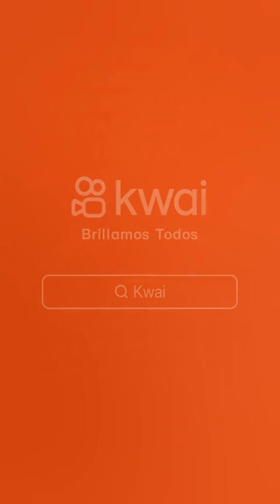es una vergüenza la señora Carmen Hertz como vicepresidente de cámara de diputados.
Cataignacia00: